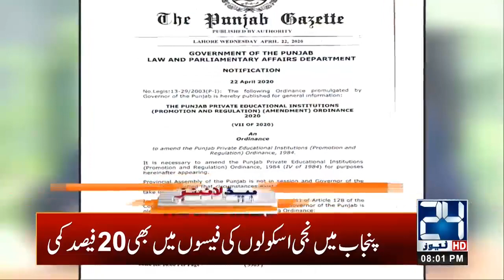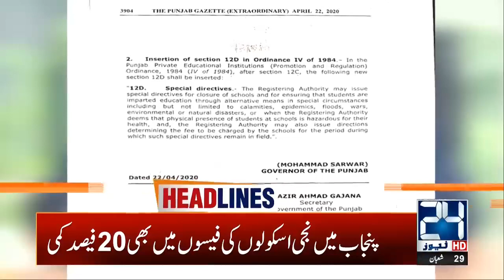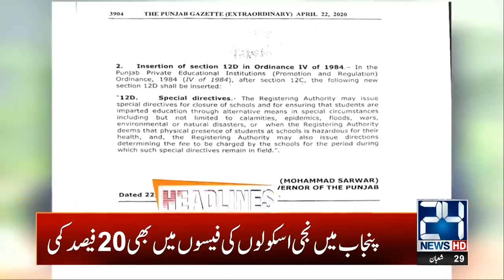8pm News Headlines | 22 April 2020 | 24 News HD